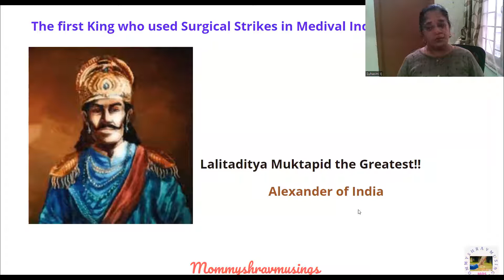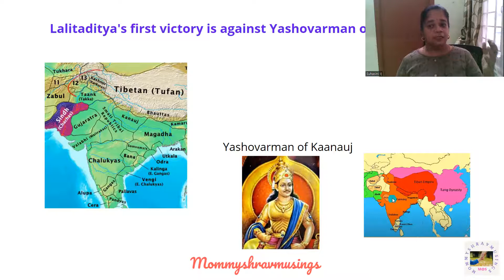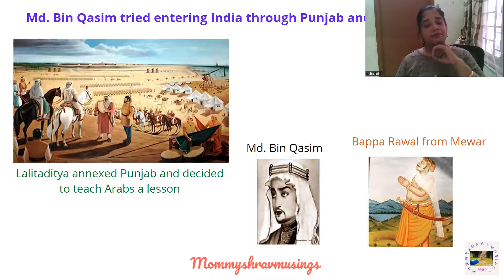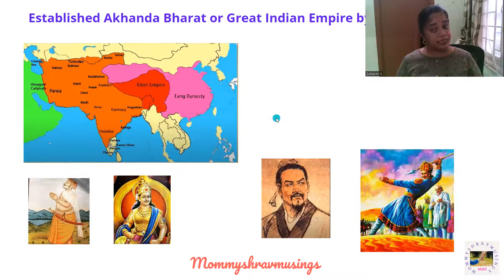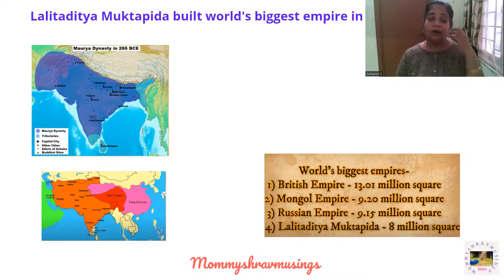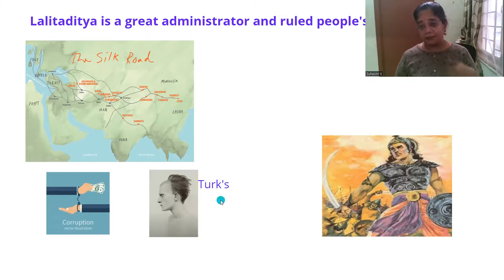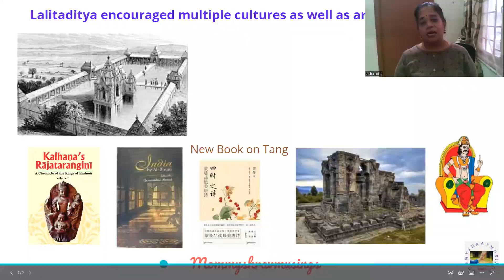37. World Conqueror and first to use Surgical Strikes in Medival India - King Lalitaditya Muktapid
Lalitaditya Muktapid is the first Hindu King who established the Great Indian or Hindu Empire called as Akhand Bharat.

Rani Naiki Devi is the first feminist queen who has driven Md. Ghazni out of India. Her story video link